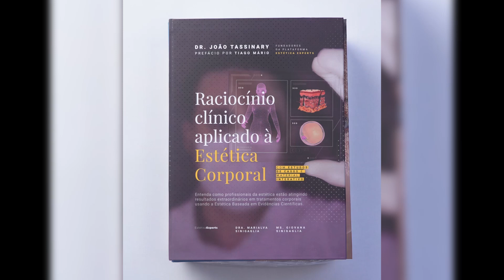EM BREVE - LIVRO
O próximo livro da Editora Estética Experts está a caminho, algum palpite sobre o tema? Comenta 👇